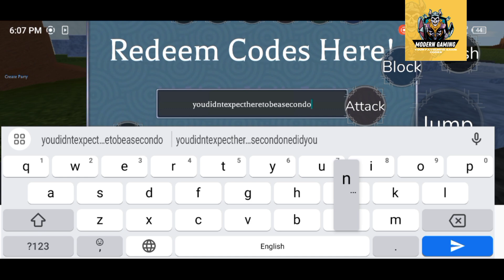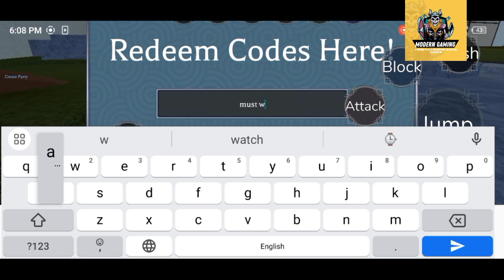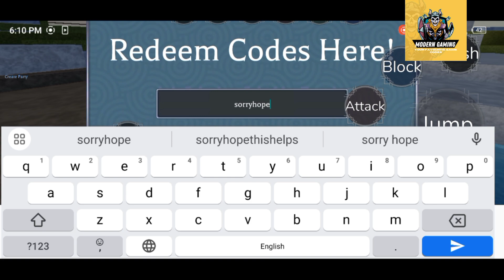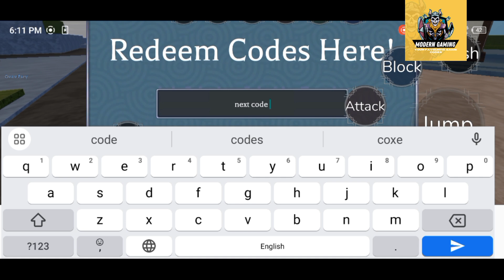⭕ FREE GIFTS ⭕ TYPE SOUL CODES - ROBLOX TYPE SOUL CODES - TYPE SOUL ROBLOX CODES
Welcome Guys

Thanks